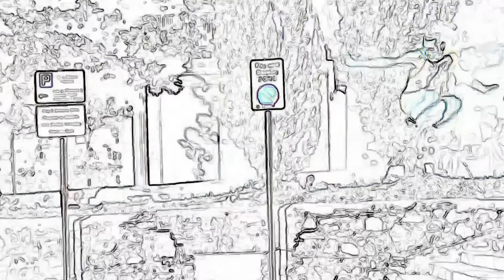Ep 510 - G.O.U.T.E.D. (feat. Lil Stinkers)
Buy Rainey's New Book! Delco Dirtball @

BONUS AD FREE EP FOR YOU GUYS w/ DA BROS PLEASE ENJOY AND HAVE A GREAT WEEK - we'll be back witt another ep later this week perhaps :)

Or on Amazon Prime !